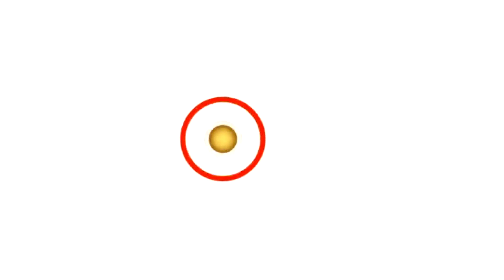සාමය උදා වූ මාතෘ භූමියේ අන්තවාදයට හෝ ජාතිවාදයට ඉඩක් නැහැ - ජනපති